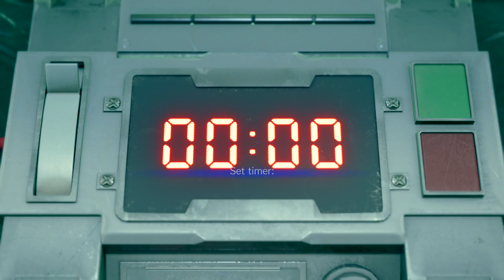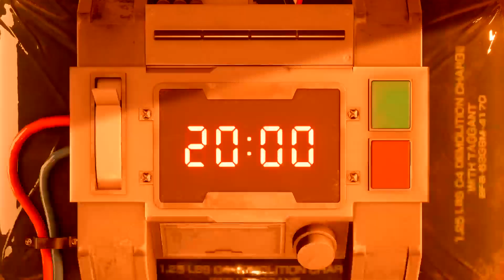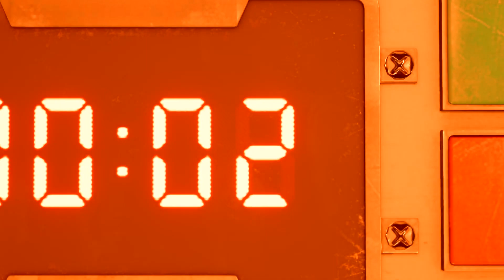Final Fantasy VII Remake Part 1 - Let the Battles Begin! | Japanese voice | PS4 Pro Live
An ex-Soldier, Cloud Strife, is on a mission with an "eco-terrorist group", Avalanche, who are trying to save the planet from being sucked dry by Shinra. (This was an unedited video because of copyright issue, and now it's edited!

Thank you guys so much for watching! Stay safe and healthy!

PSN ID: maydayofhighbury